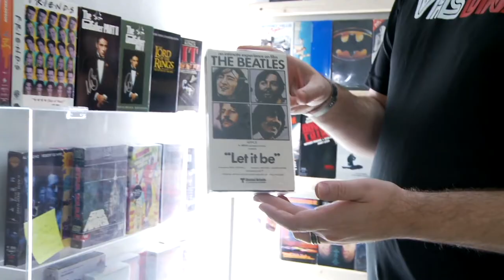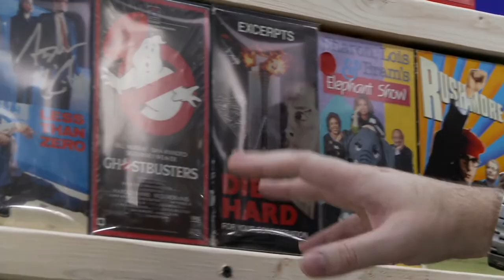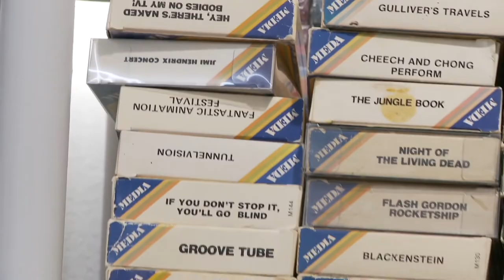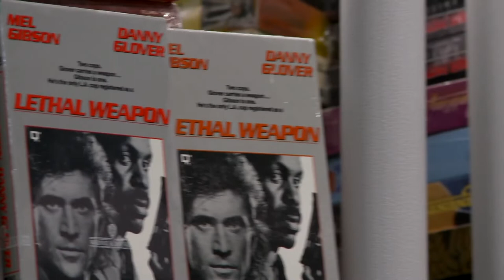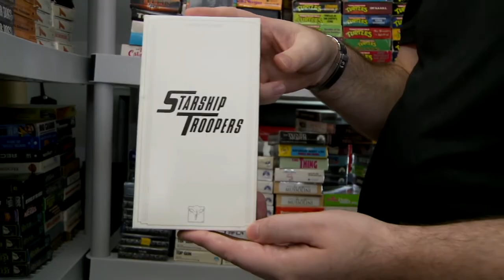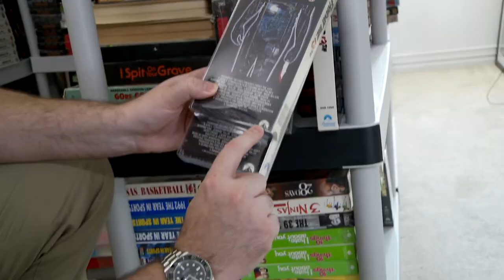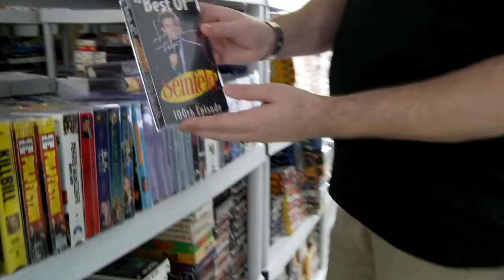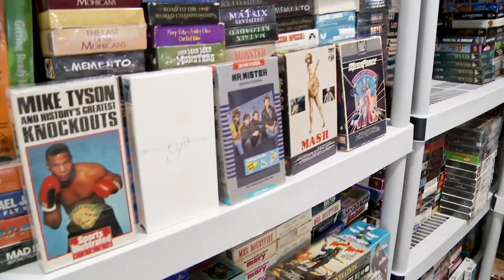Meet the Collector that OWNS 17,000 VHS!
Imagine loving movies and television so much that you own over 17,000 VHS! Well for one passionate collector and film buff that is his reality. VHS Collector and Expert Kohl Hitt -- known as "Mr VHS" and the founder of VHS DNA -- offers a behind the scenes look into his extensive VHS collection. It's a trip down movies memory lane and a tutorial on the ins and outs of VHS Collecting in one all-access video.